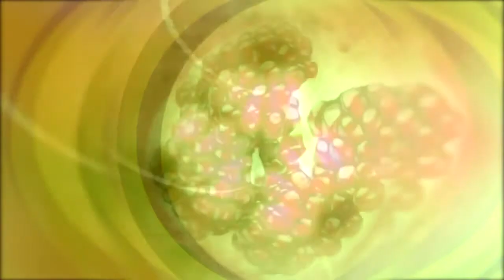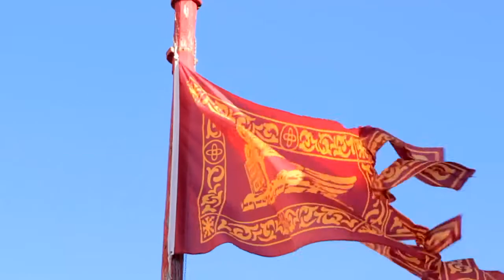Смачного №377 эфир 09 03 20 Кондратив